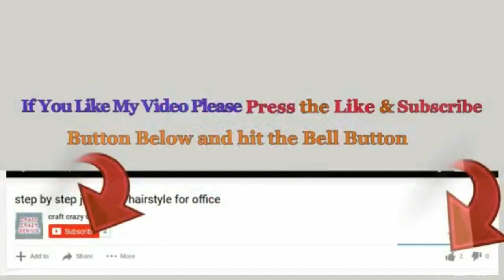DIY wall hanging/wall decor made with jute rope|DIY jute craft idea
How to make wall hanging/wall decor made with jute rope|DIY jute craft idea

Hello viewers!

this beautiful wall decor is very easy to make.

- jute rope
- cardboard
- pearls
- Glue